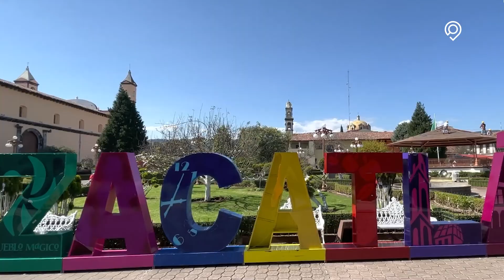Conoce el Pueblo Mágico de Zacatlán de las Manzanas en Puebla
Zacatlán es reconocida por ser un Pueblo Mágico de Puebla, cuenta con muchos lugares que te van a encantar. Sus principales atractivos son los callejones llenos de vitromurales cuentan la historia este hermoso lugar, no te puedes ir sin tomarte una foto en su característico reloj floral y visita su mirador que tiene una vista espectacular a la Barranca de los Jilgueros.

Sí estás en la CDMX te contamos cómo llegar y disfrutar de lo que Zacatlán de las Manzanas tiene para ti